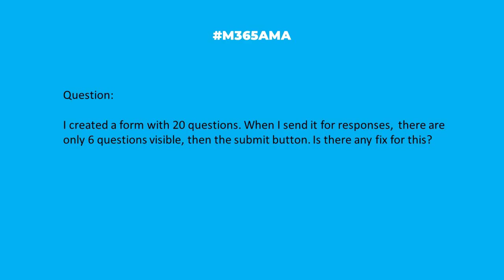M365AMA Why do some questions not show on my Microsoft Form?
In this episode, the M365AMA panel discusses the following community question

“I created a form with 20 questions. When I send it for responses,  there are only 6 questions visible, then the submit button. Is there any fix for this?"